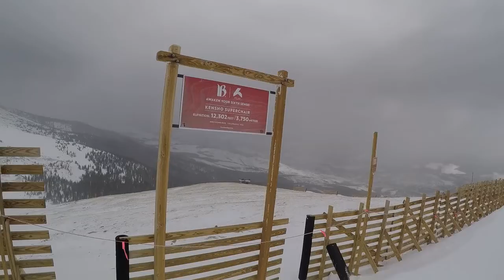Breckenridge 2021 - Peak 6-2